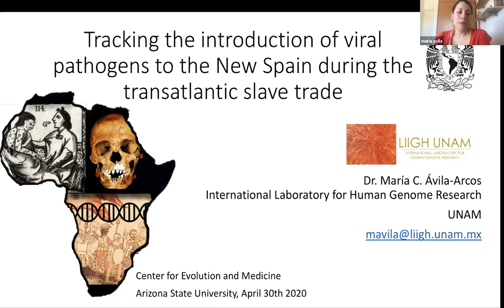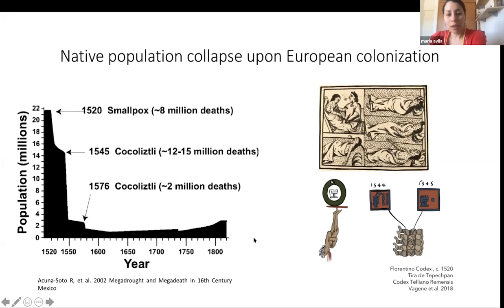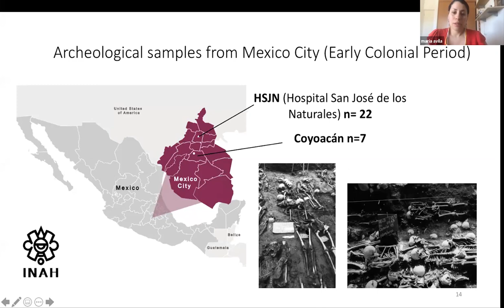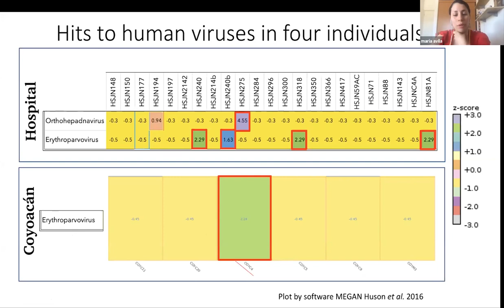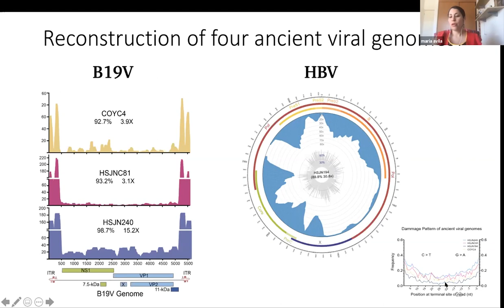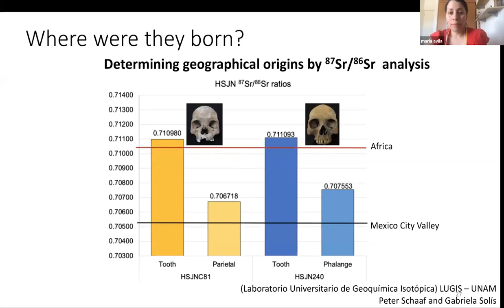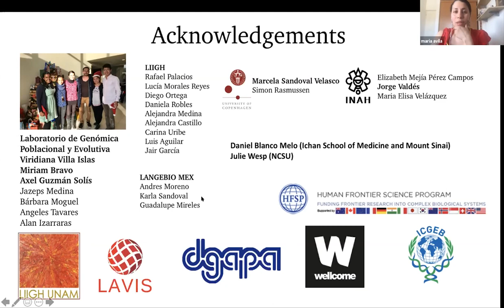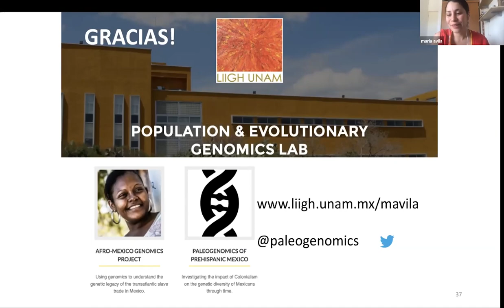Tracking the introduction of viral pathogens to the New Spain - Maria Avila-Arcos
"Tracking the introduction of viral pathogens to the New Spain during the transatlantic slave trade"

María Ávila-Arcos will be talking about her research at this CEMinar. Dr. María Ávila-Arcos is Assistant Professor at the International Laboratory for Human Genome Research at the Universidad Nacional Autónoma de México. María earned a PhD in paleogenomics from the University of Copenhagen and trained as a post-doctoral fellow in population genomics and global health at Stanford University. María's previous work included the characterization of ancient genomes with an emphasis on the New World using emerging sequencing technologies and statistical methods.

María is currently PI of the Afro-Mexico Genomics Project, a project that aims to characterize the contribution of the TransAtlantic Slave Trade to admixture observed in present-day Mexico. As part of this project, she and her research team have developed culturally-sensitive informed consent protocols and approaches to returning genetic ancestry results to participants. The Ávila-Arcos lab also has projects related to Prehispanic Mexico and Colonialism's impact on genetic diversity over time with possible implications for contemporary disease risk and precision medicine opportunities in populations traditionally underrepresented in genomics.